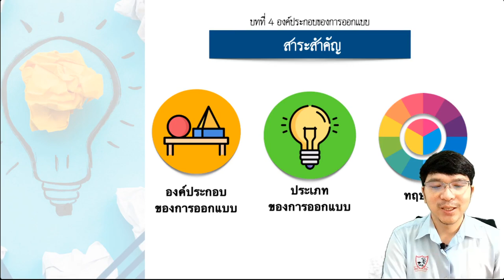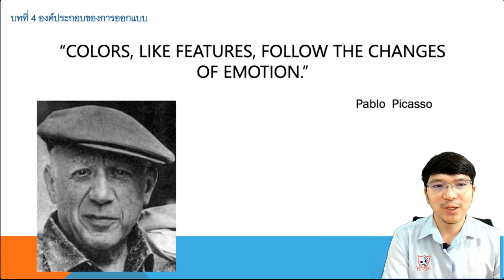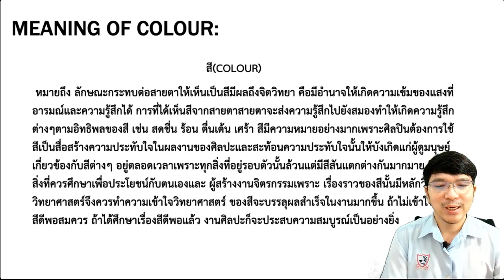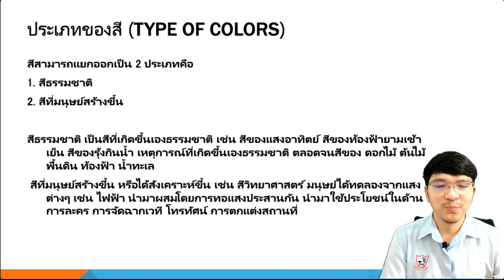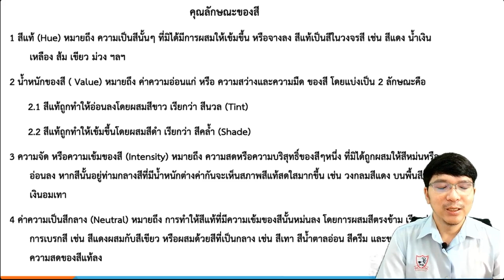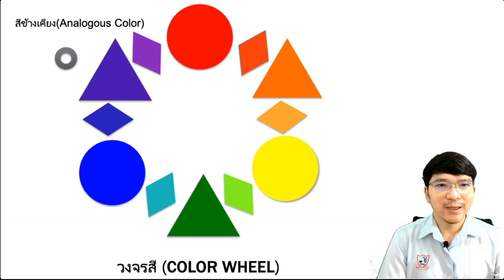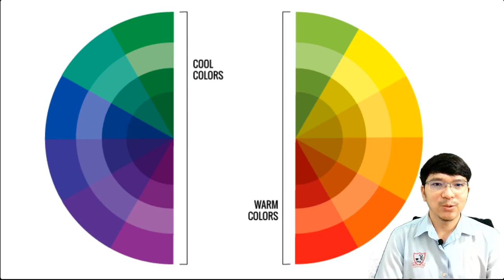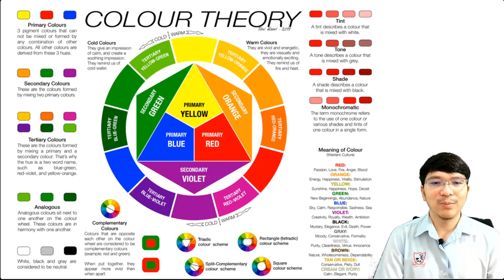บทที่ 4 องค์ประกอบของการออกแบบ ep.1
วิชา สื่อสร้างสรรค์ธุรกิจดิจิทัล (ปวส.)
สอนโดย อาจารย์กฤติเมธ โอพั่ง
บทที่ 4 องค์ประกอบของการออกแบบ
วิทยาลัยเทคโนโลยีวังเด็กพัฒน์อ่อนนุชบริหาร (พัฒน์แบค)